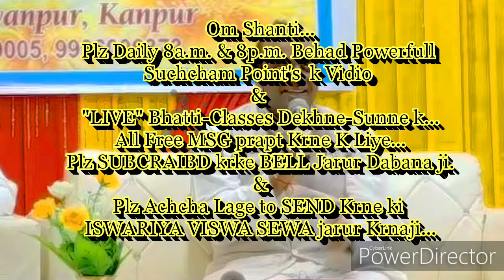सावधान-बच्चे बिगड़ने के जिम्मेवार लोग और कारण... By राजयोगीB.K.मन्जूनाथ भाईजी, बंगलौर